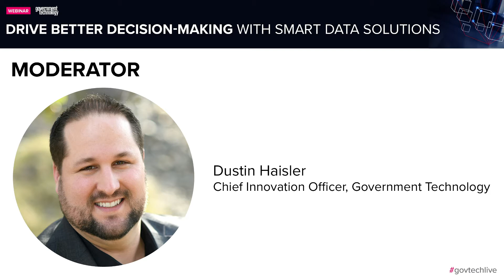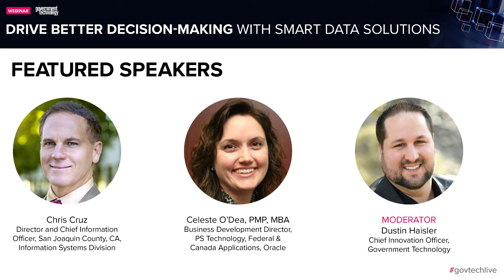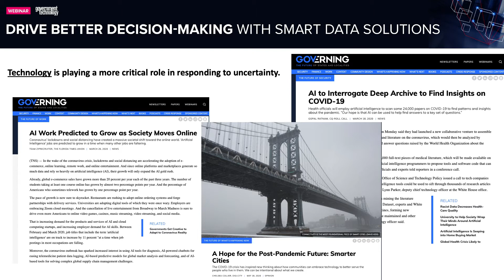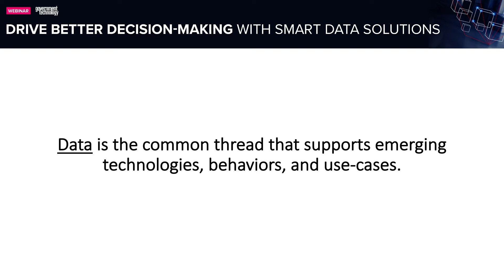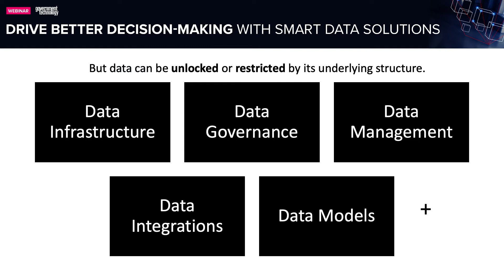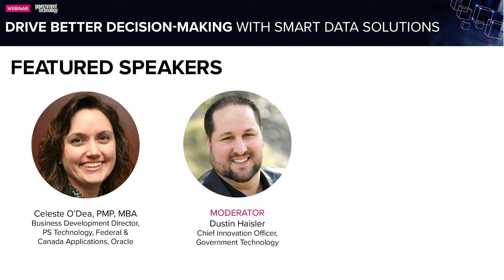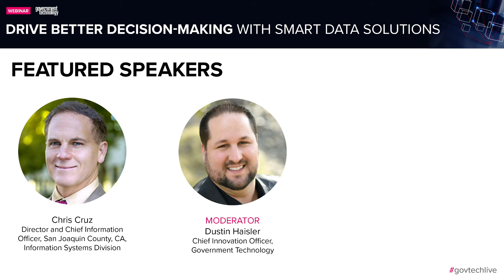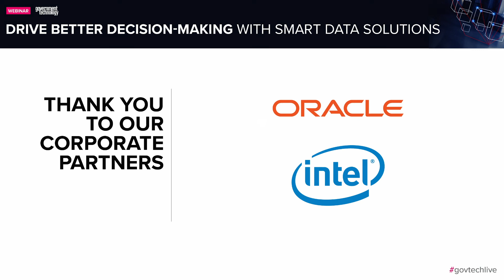Drive Better Decision-Making with Smart Data Solutions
Chris Cruz from San Joaquin County discusses how Oracle Analytics Cloud and their data management policies are helping their government agencies make better decisions for their citizens.